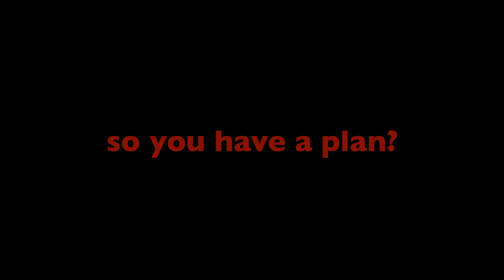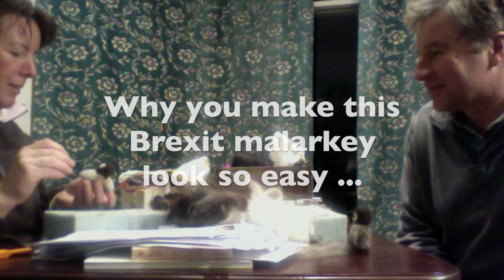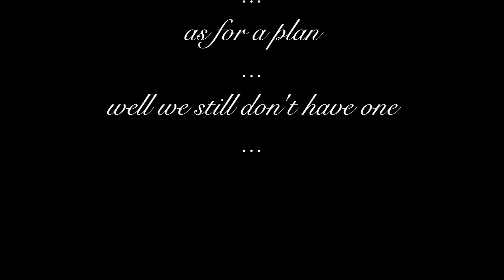Felt your own Brexit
Anyone can do Brexit. This week UK Gov is playing its very own Fantasy Brexit, with its very own Fantasy Brexit cabinet (gabinetto or toilette).

In this wee movie we didn't harm any penguins nor Alexander Boris de Pfeffel Johnson.

The triumph of optimism over pessimism is the only thing that the US has over the UK. Everything from there tends to reek of putrefied hubris, well the MacDonalds and Burgher Kings do as does that idiot Trumpo. So Al, let's have a little less willy waving optimism and woolly thinking and a bit more realism.

Another wooly thinking film!